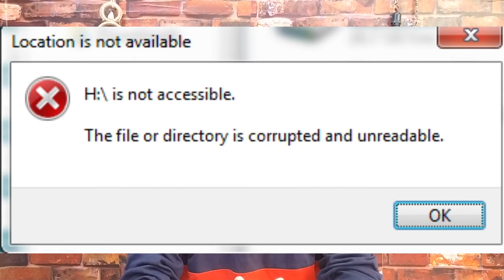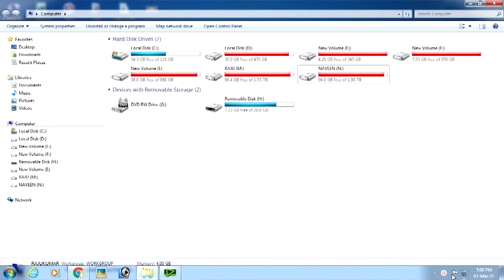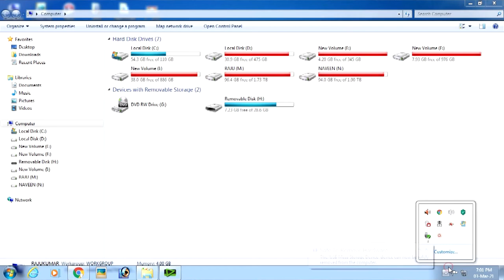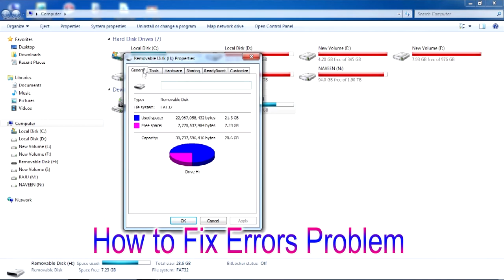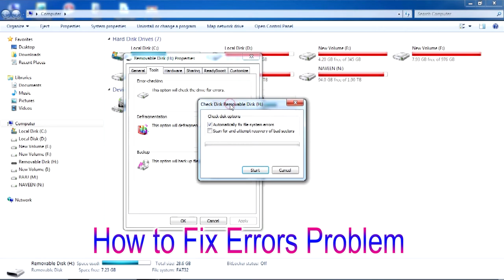Hard disk or Pendrive and Memory card failure reasons in telugu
This video is Hard disk or Pendrive and Memory card failure reasons

This Channel For Computer Education and Tech Information and Entertainment videos